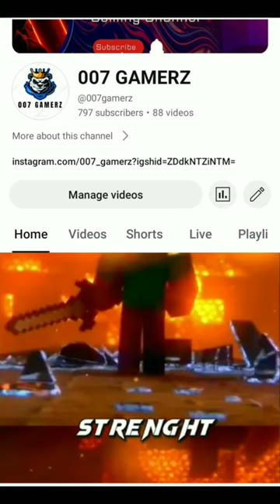The Secret Saoud: @SenpaiSpider and @YesSmartyPie's Discovery!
when @SenpaiSpider and @YesSmartyPie find a soaud in Strom smp

 video credit by @SenpaiSpider